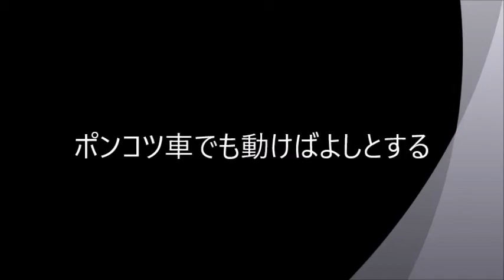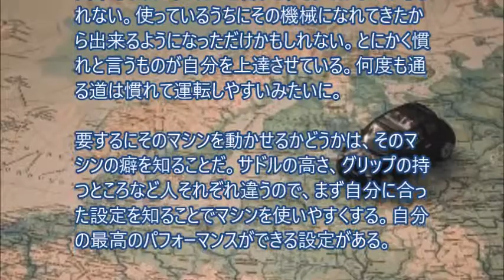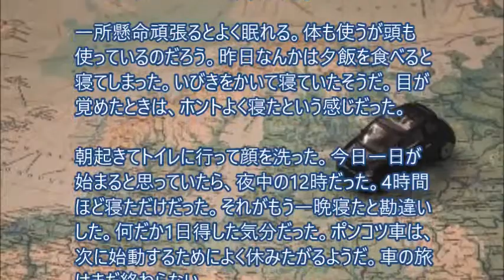ポンコツ車でも動けばよしとする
朝起きてトイレに行って顔を洗った。今日一日が始まると思っていたら、夜中の12時だった。4時間ほど寝ただけだった。それがもう一晩寝たと勘違いした。何だか1日得した気分だった。ポンコツ車は、次に始動するためによく休みたがるようだ。車の旅はまだ終わらない。